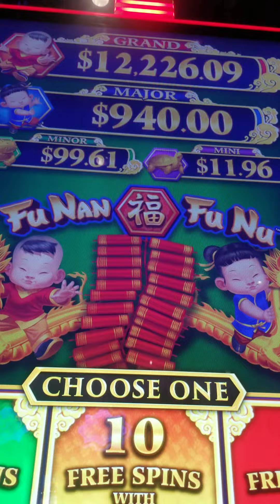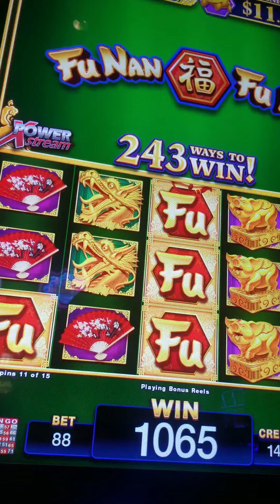FuNan FuNu: Bonus 15 Free Spins = $13.65 Total Win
15 Free Spins with 243 ways to win